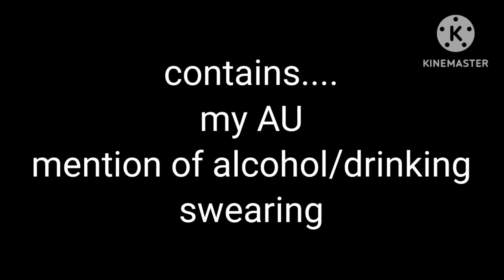depressed and drinking, not a serious video